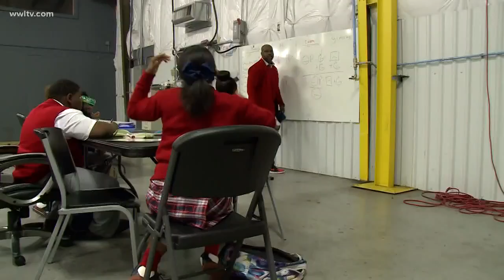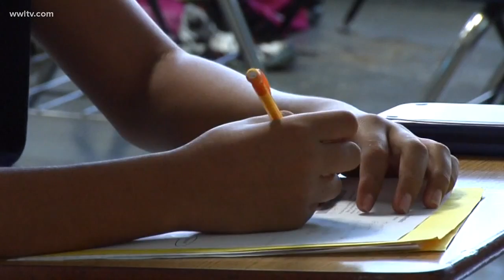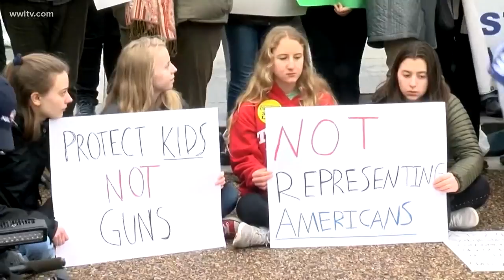Local educators speak out against Trump's proposal to arm teachers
During Wednesday's Listening Session President Trump proposed arming certain teachers in an attempt to make schools safer. Thursday he's expanding on that idea, suggesting teachers who are armed will receive bonuses. Recent gun control debates have center